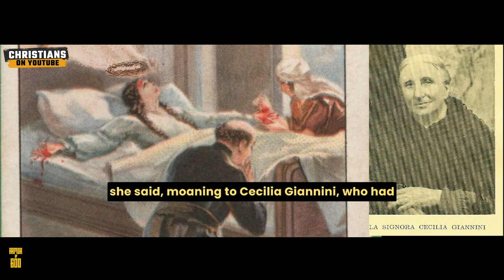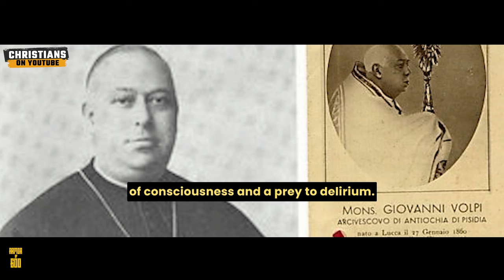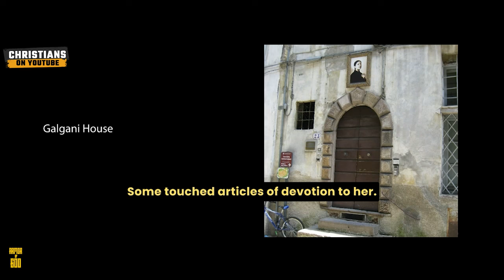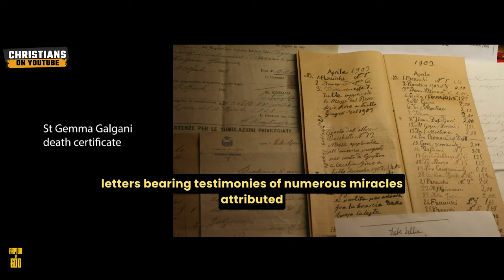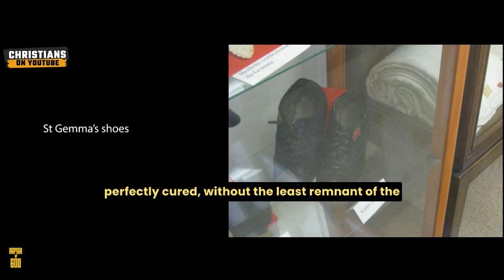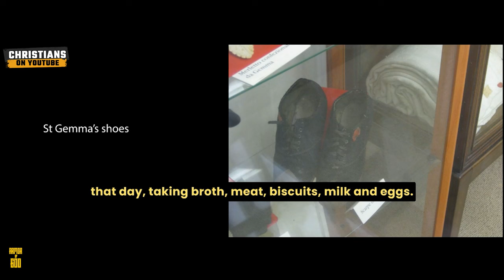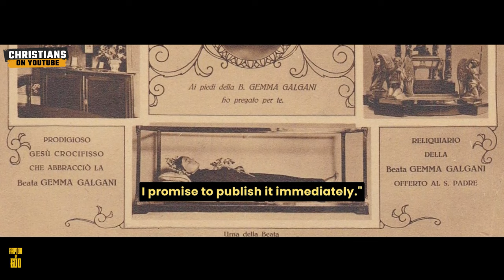The Death of St. Gemma Galgani: The Final Hours and After Death